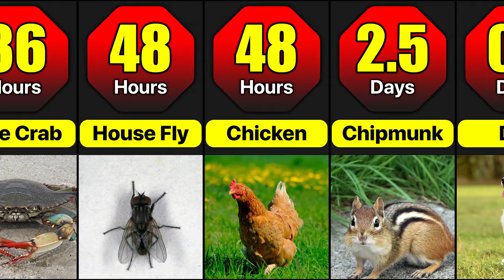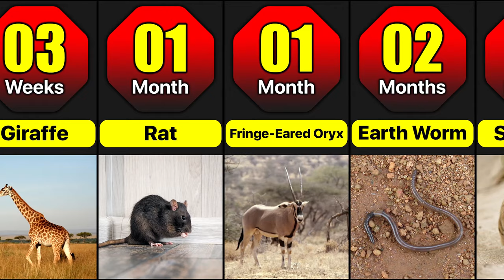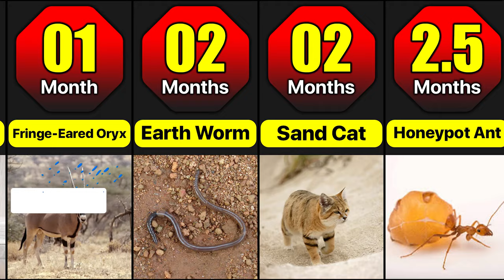How Long Animals Can Live Without Water | Survive Without Water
Water is essential for plants and animals to sustain life.  Although water is essential for the transformation of an animal's body, some animals have evolved to survive without water for a long time.  If you want to know how long each animal can live without water, watch this video till the end.

Music

Watch:

 • Cheers — WOMA | Free Background Music...